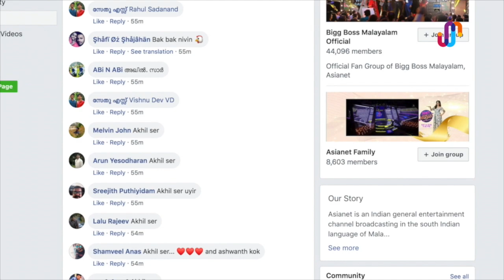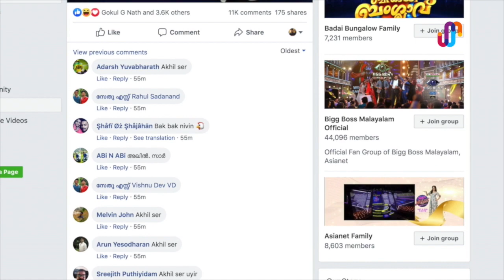ബിഗ് ബോസ് 2 ഉടൻ | bigg boss 2 | Mohanlal